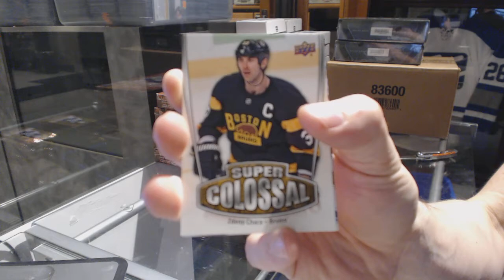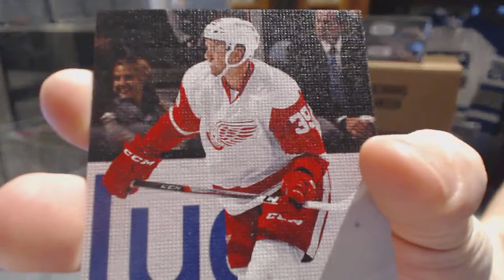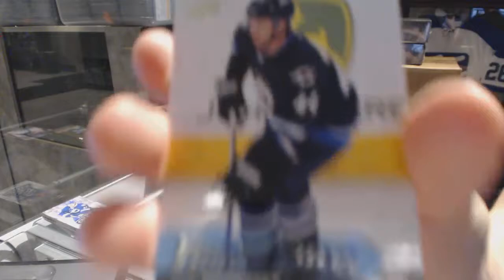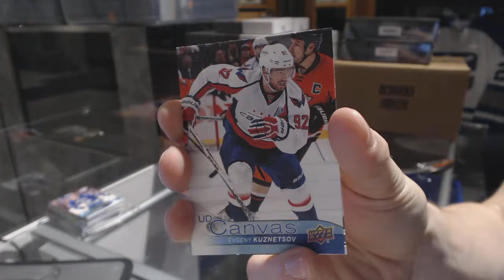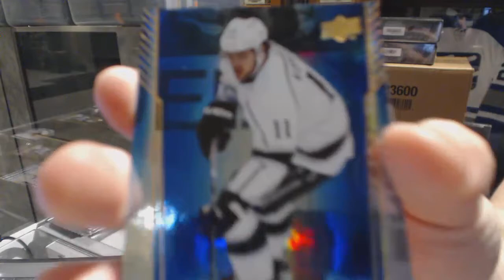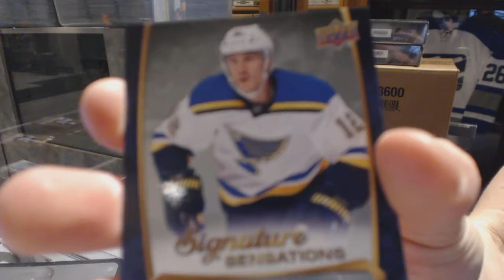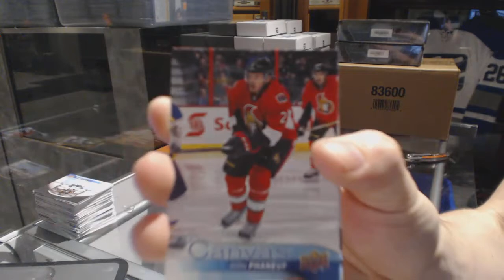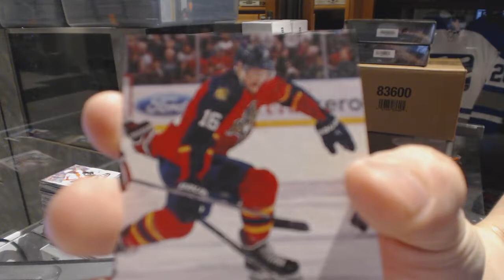16-17 Upper Deck Series 1 Hockey 6 Box Break - C&C GB #6621